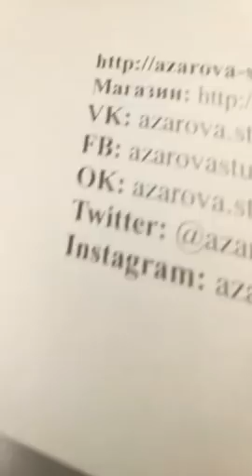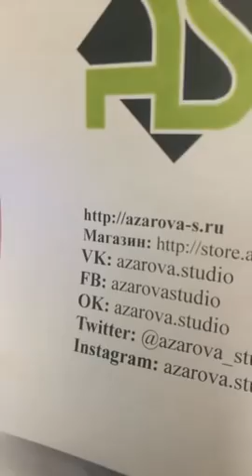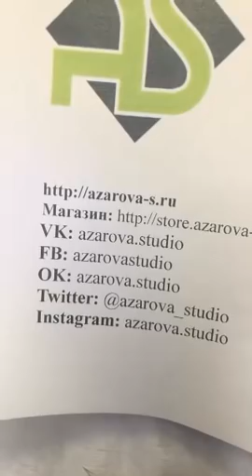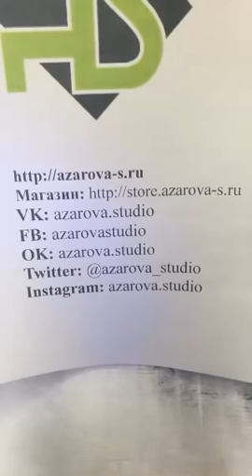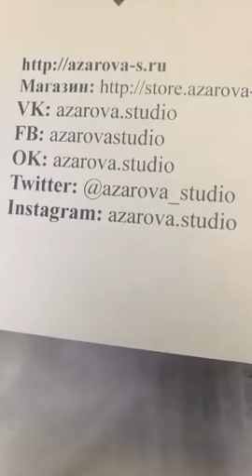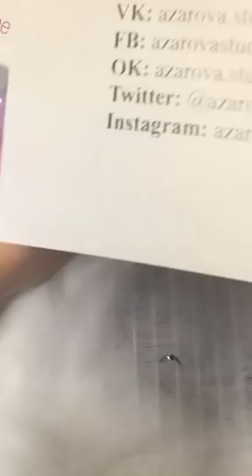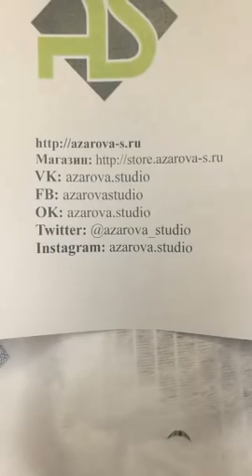Наращивание(моделирование) ногтей гель-лаком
В этом видео Светлана Азарова расскажет, как без особых знаний и сложных материалов смоделировать ногти с помощью гель-лаков. Эта информация будет интересна как начинающим, так и опытным мастерам.